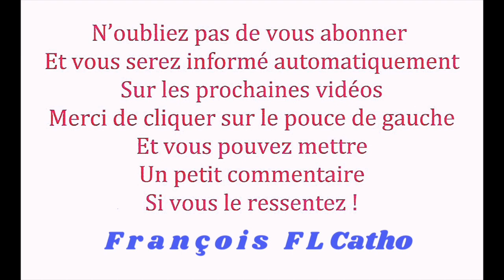9 Oct * Libération par la Bénédiction au Nom de Jésus Christ !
9 Oct *  Libération par la Bénédiction au Nom de Jésus Christ !